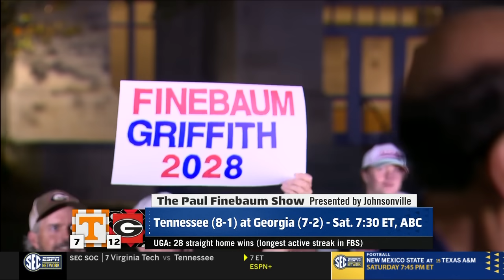The Film Guy Joins The Paul Finebaum Show to Preview Tennessee vs Georgia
Paul Finebaum, Mike Griffith, and Brooks Austin preview the premier SEC Matchup between Tennessee and Georgia.

Follow Brooks on Instagram:
Instagram.com/brooksaustinba